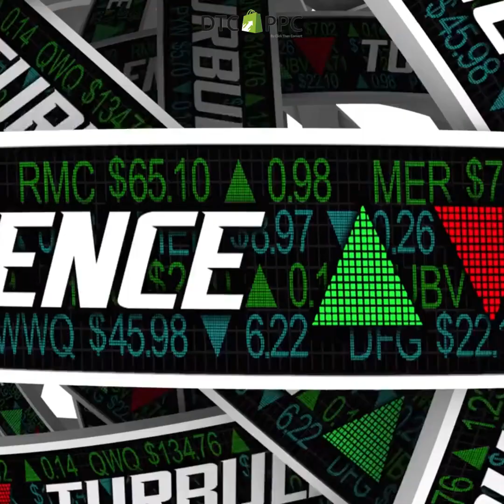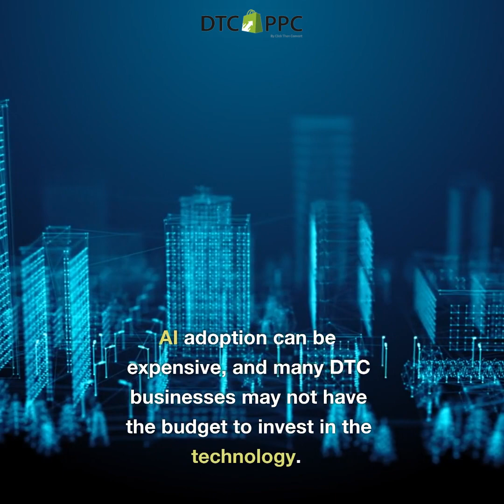How AI is Creating Unstoppable Operations & Leaving Rivals Eating Dust! 😦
Dive into AI for DTC Operations! This video breaks down how artificial intelligence can revolutionize your business, putting you leagues ahead of the competition. 📈 From supply chain optimization to sales boosts, we cover the key AI strategies for DTC success. 🌟 Get ready to transform your operations and skyrocket your growth. Watch now and lead the revolution! AIinDTC BusinessGrowth Innovation SupplyChainOptimization SalesBoost 📊✨